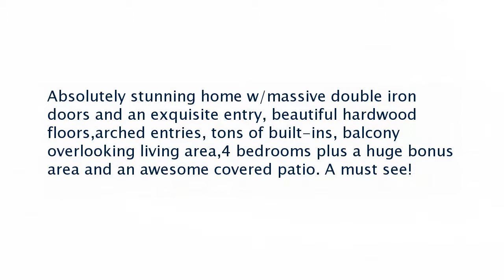Real estate for sale in Sherwood Arkansas - MLS# 17014636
8408 Trail Creek
Sherwood Arkansas 72120
MLS# 17014636

Absolutely stunning home w/massive double iron doors and an exquisite entry beautiful hardwood floorsarched entries tons of built-ins balcony overlooking living area4 bedrooms plus a huge bonus area and an awesome covered patio. A must see!